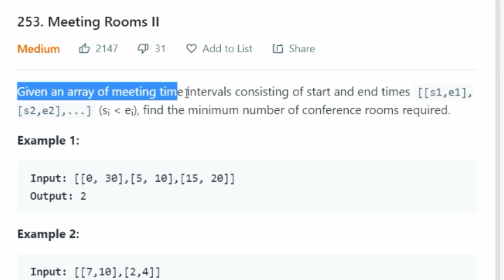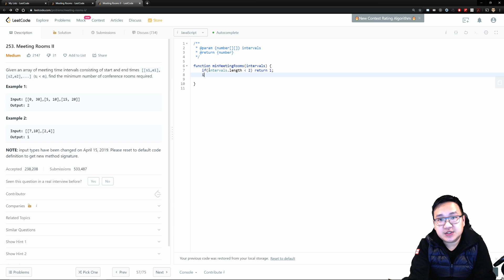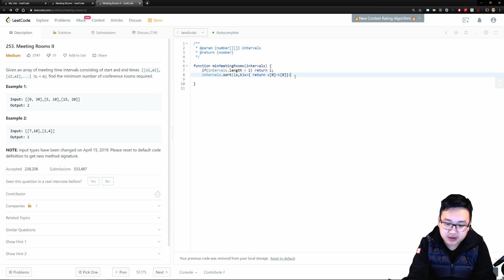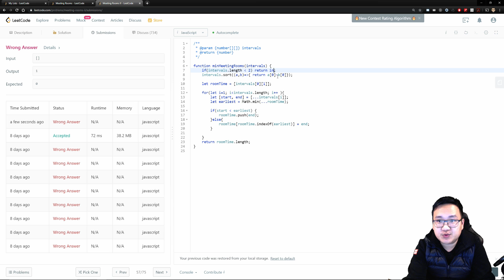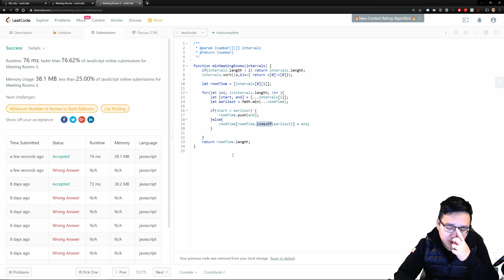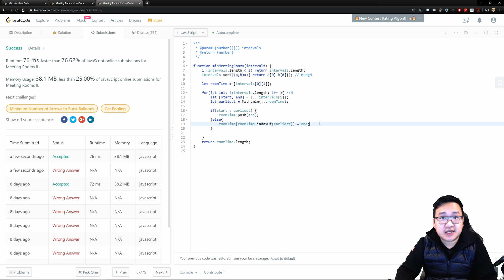253. Meeting Rooms II | Interview Type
Hi Everyone, I wanted to do Meeting Rooms II to showcase how you evolve a question from Meeting Room I to this question. This is a typical way an interviewer will ask and evolve a problem. Hope you enjoy it. For those who would liek to see Meeting Room I, its in the following link: